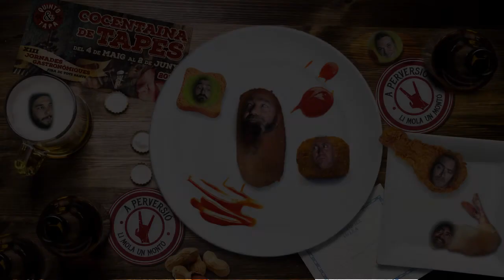Trailer Canya Tapa Cocentaina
Pues sí, lo de les canyes i les tapes se'ns ha pujat al cap...
Dissabte 5 de Maig, a partir de les 23:00 al carrer del Festa!